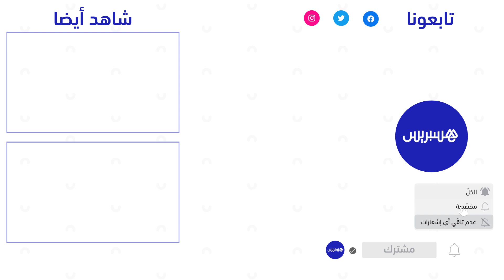يطالبون بإدراجهم ضمن المستفيدين من السوق النمودجي.. تجار يشتكون إقصائهم من الاستفادة في سوق كاوكي